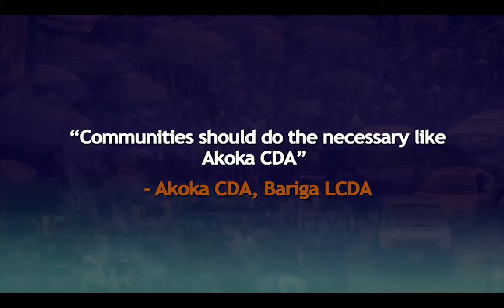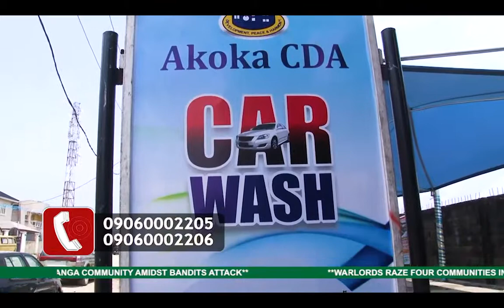LCU49: AKOKA COMMUNITY REPORT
"Communities should do the necessary like Akoka CDA - Akoka CDA, Bariga LCDA